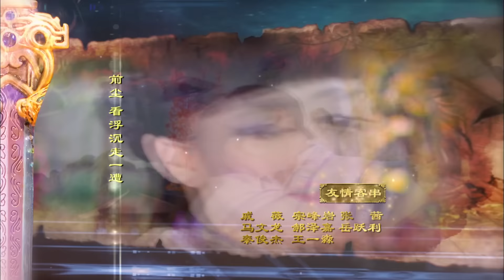MULTISUB【迪丽热巴最新古装剧】《镜双程》EP13 | 李易峰陈伟霆梦回古剑奇谭 杨幂迪丽热巴同框 | ♥追剧杂货铺 ♥